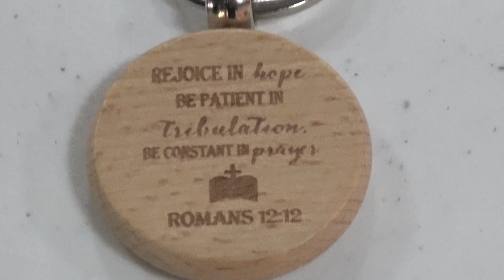2024.03.23 Youth Church Community Service